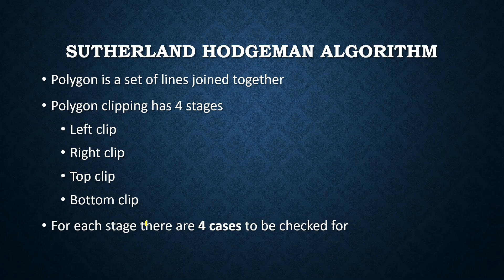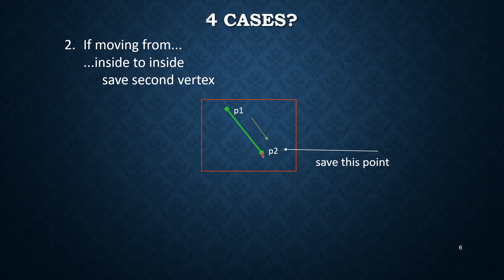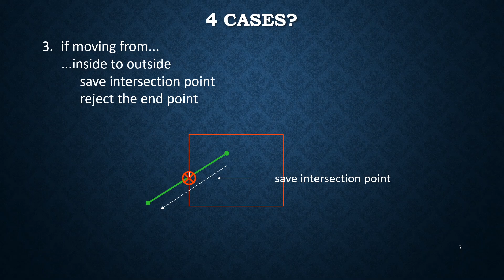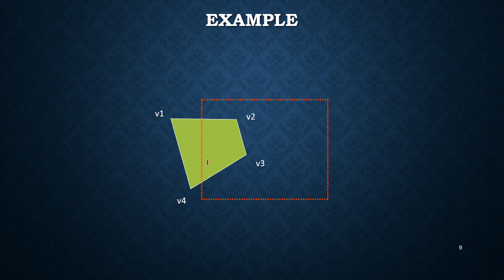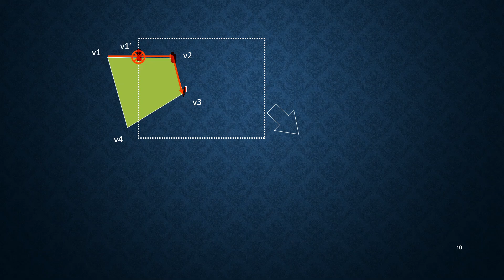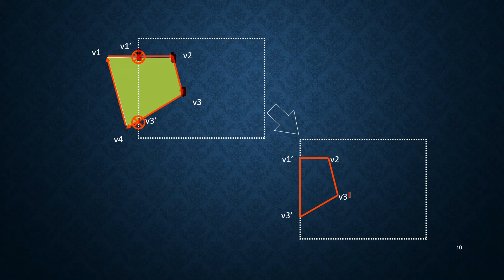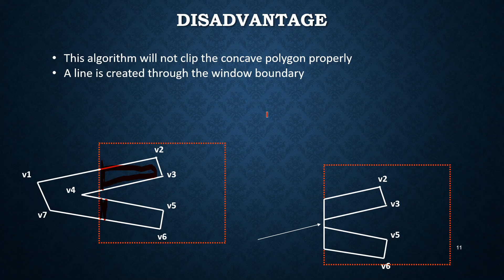Sutherland Hodgeman Polygon Clipping Malayalam | Computer Graphics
This video explains  Sutherland Hodgeman Polygon Clipping algorithm in detail with example.